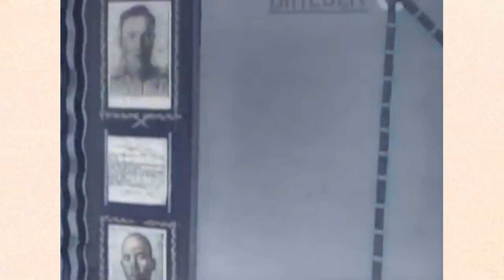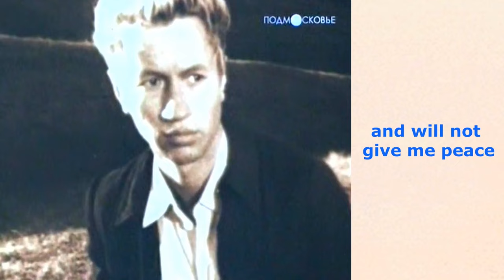Leonid Bykov - an outstanding Ukrainian, Soviet cinematographer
Ukrainian actor, director, screenwriter, dancer, musician, who combines a humorous and lyrical gift.